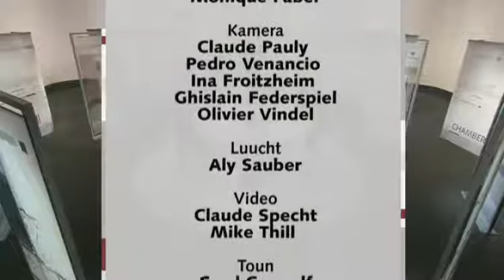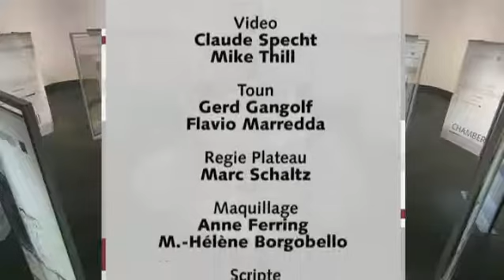Chamber TV Emission Aktuell : "Familljepolitik 2016" vum 15.02.2016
Chamber-TV: "Familljepolitik 2016": Reform vun de Familljenzoulagen a neie Congé parental"Familljepolitik 2016": Reform vun de Familljenzoulagen a neie Congé parental.

Table ronde mam Gilles Baum (DP) - President vun der Familljekommissioun, Françoise Hetto-Gaasch - CSV-Deputéiert, Jean-Claude Reding - President vun der Chambre des Salariés an Anne-Sophie Theissen - Juriste, Chambre de Commerce